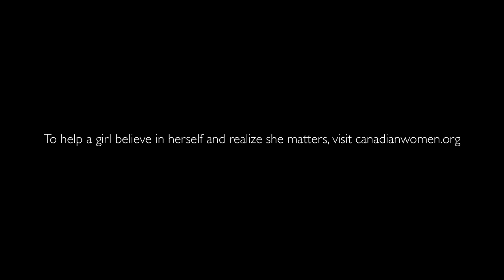Kandle - Not Up to Me (Vidéo officiel)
«Not Up to Me» est tiré du premier album de Kandle, «In Flames», disponible ici:

Produced with the support of TELUS

To help a girl believe in herself and realize she matters, visit canadianwomen.org

Director: Natalie Rae Robison
Producer: Scott Houghton aka 'Pool Boy'
Production Company: Sons & Daughters
Cast: Kandle Osborne & Haley Mcpherson
PM: Brandon Pitt
DP: Chris Muir
1st AC: Elia Walton-Amar
B Cam: Andy Ferriera
Production Designer: Erika Lobko
Electric: Sean Sullivan
Locations: Christian Wood
DIT: Jeremy Budgen
Colour: Tracia Hagoriles - Alter Ego
Visual Effects: Crush
Editor: Natalie Rae Robison
Choreography: Wynn Holmes - Street Parade
Body Double: Emily Einsmann
Wardrobe: Avery Plewes
Make Up: Anita Cane & Cassandra Kehran
PA's: Ernesto Lemus & Matt Dillabough